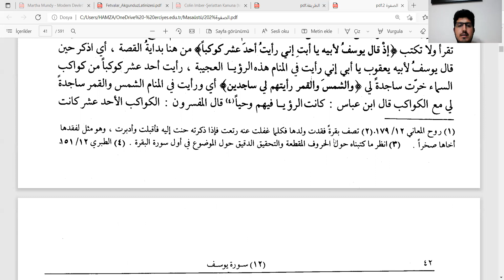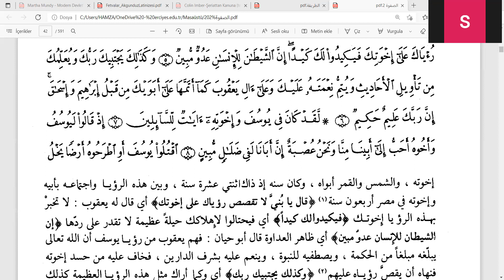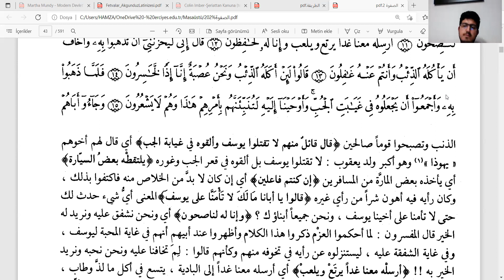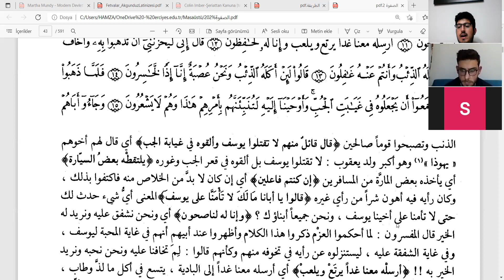İhtisas Sınavına Yönelik Safvet Dersleri 16